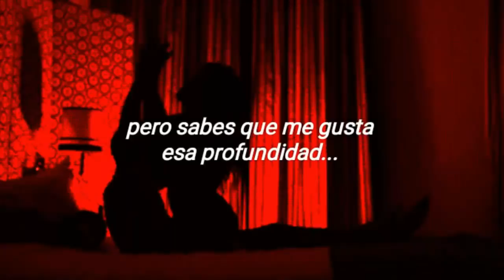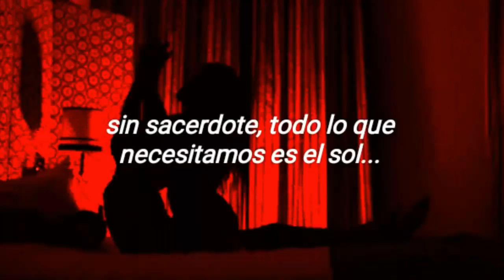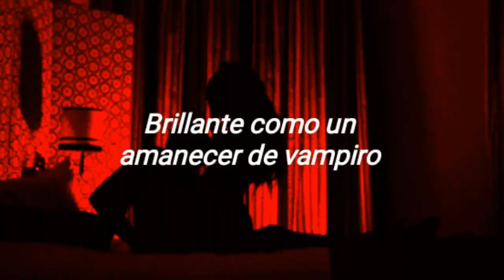Vampire sunrise - boy epic (Subtítulos español)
( NI LA CANCIÓN NI LAS IMÁGENES PUESTAS EN ESTE VÍDEO ME PERTECEN... ¡NO DENUNCIES! AYUDAME A MEJORAR Y SI TIENES ALGUN PROBLEMA HASMELO SABER ♥)